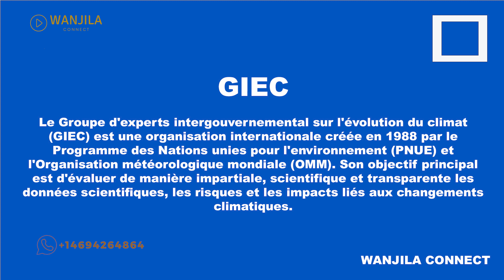BONNE ET MAUVAISE PRATIQUE DÉCHETS : ISABELLE CHEVALLEY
Quelles sont les bonnes pratiques et les mauvaises pratiques en matières de gestion des déchets ?

A suire en RDC sur Geopolis TV mercredi 21h00, jeudi 11h00 et samedi 22h05, heure de Kinshasa.

- TexMedia -
- SKI -